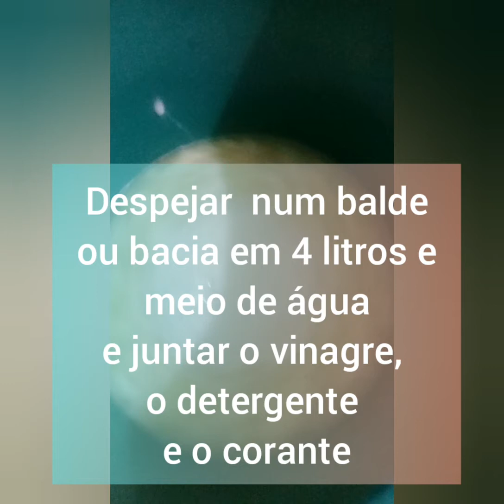Sabonete líquido caseiro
Fazendo sabonete líquido